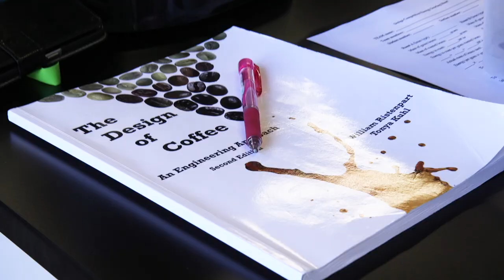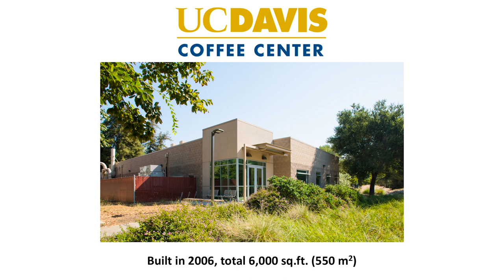UC Davis Coffee Center